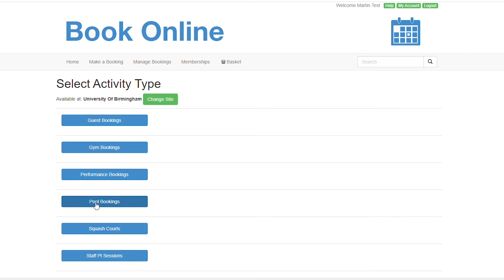Make a booking - Pool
1. and enter the email associated with your account, and your PIN, into the boxes. Click the green 'Login' button. Note: If you don't know your PIN or have forgotten it, click 'Forgotten your PIN' under the green Login button to request a new one.
2. Click the 'Make a booking' tab from the menu along the top left of the screen.
3. From here, select your booking type. This could be for the gym, pool, squash courts etc.
4. Once you have selected your booking type (for example, Pool), you can then select the session, time and place. For example, the 6am session in the Medium Deep lane of the pool.
5. Select the date of the session you wish to book by clicking the green 'Book' button to the right of the session list.
6. The screen will take you to the full details of the booking you have selected. Check that all the information here is correct, and confirm your booking by clicking the green 'Book' button underneath the text.
7. The confirmation screen will show your completed booking information, and you will receive an email with these details.

For more information on how we are keeping members safe, please visit our dedicated webpage